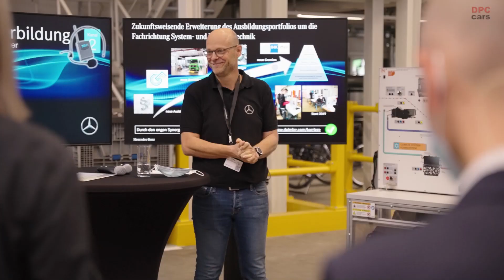Start of Production of battery electric eActros at Mercedes Benz Plant Germany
The Mercedes-Benz powertrain plants in Germany are starting production of key components for the battery-powered eActros. They include the electric axle and the battery packs, which are produced and assembled at the plants in Gaggenau, Kassel and Mannheim. These components will be used for the series production of the eActros, which will begin at the Mercedes-Benz plant in Wörth on 7 October 2021.

Yaris Pürsün, Head of Global Powertrain Operations Daimler Truck: “The launch of component production for the first series-produced all-electric truck bearing the Mercedes star is of great significance for us. Because of our battery packs, electric axle and drive system components, we are extensively involved in making the eActros a vehicle of Mercedes-Benz quality that will be locally carbon neutral out on the road. Our first series-produced all-electric truck from Mercedes-Benz thus has impressive inner values because key components are produced at our German locations in accordance with top quality standards. This is ushering in a new era for the production and technology network of our German powertrain plants.”